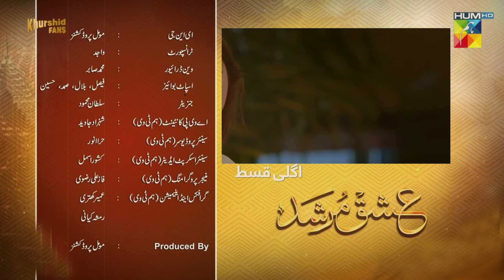Ishq Murshid Episode 18 Teaser - Dur-e-Fishan & Bilal Abbas || 28h January 2024